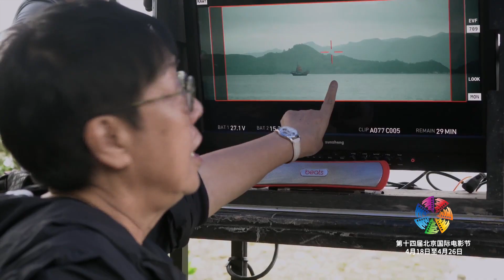探索银幕背后的奥秘，第十四届北京国际电影节大师班阵容揭晓！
Lineup of the 14th BJIFF Workshop & Masterclass Announced, Exploring Behind-the-scenes Stories